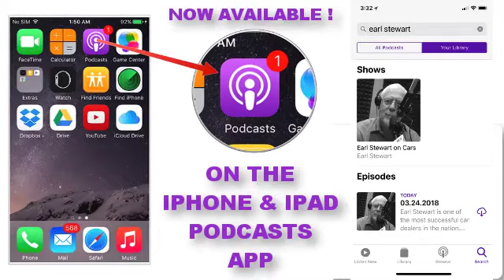Women in Car Dealerships: One Woman’s Story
Earl and Nancy talk to a female caller who shares her story about being mistreated in a car dealership.

You can listen to Earl and the team live every Saturday Morning from 8am to 10am on True Oldies 95.9 FM and 106.9 FM (online TRUEOLDIESFLA.COM). If you missed the show you can listen to the Earl Stewart on Cars podcast on SoundCloud.com/EarlonCars, the iOS Podcasts APP , or on Stitcher Radio from the Google Play Store.